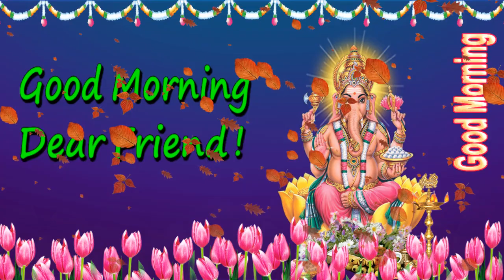Good Morning wishes with God Ganesh in English